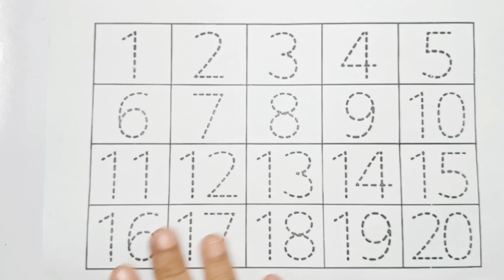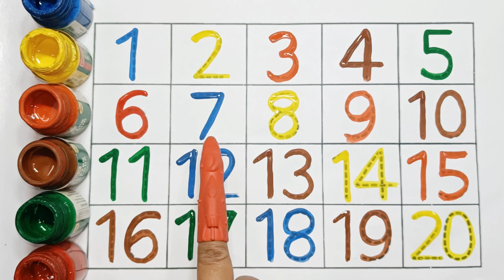12345 | 123 song | 1234 Number Names | 1 to 20 | 12345 learning for kids| preschool learning video